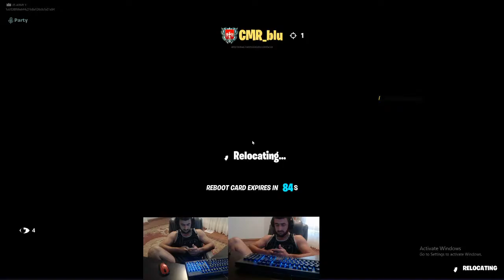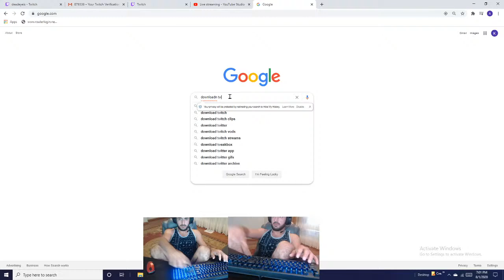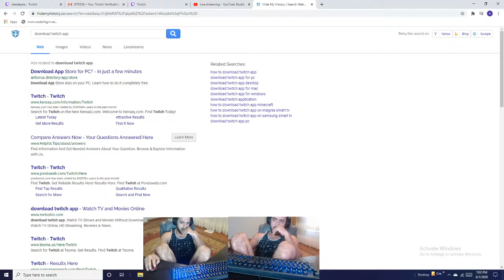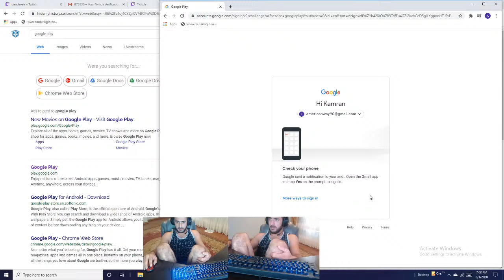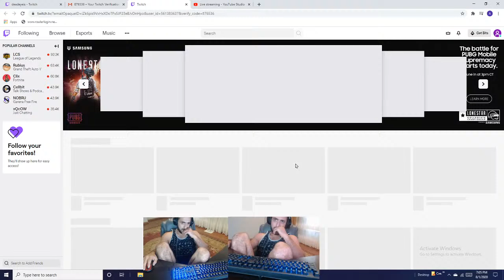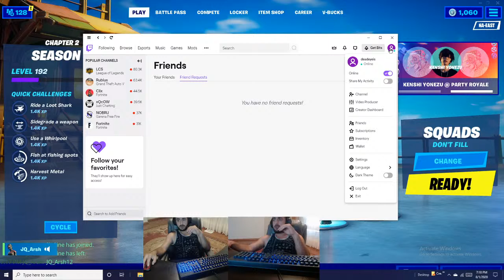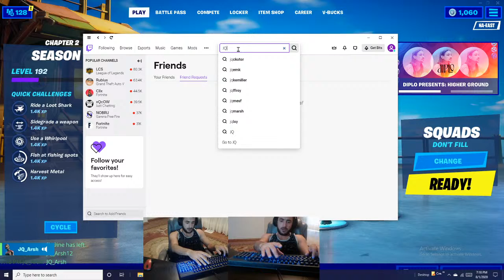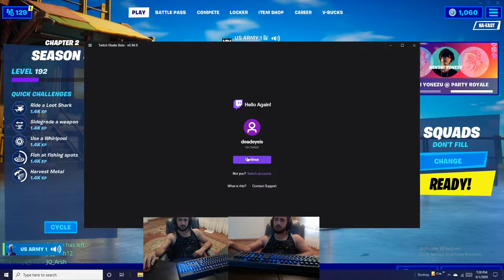aid mubarak to all muslims in the world